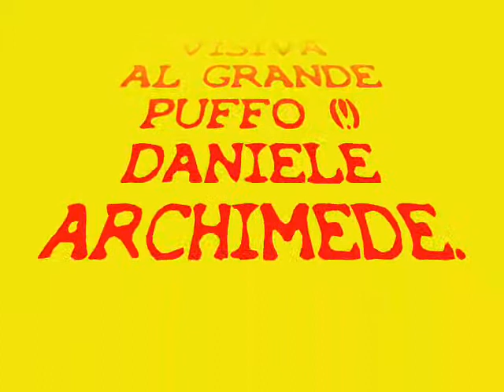PHOEN PHOTOS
Una Domenica molto ventosa,con raffiche di Phoen di 40 nodi da nord,è venuta così.